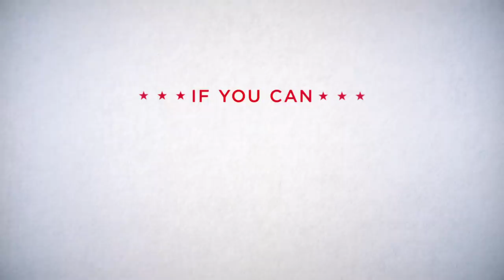Diary of a Future President Trailer (HD) Gina Rodriguez Disney+ series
Living in this house will help prepare her for the White House. Gina Rodriguez stars in Diary of a Future President, streaming January 17th on Disney Plus.